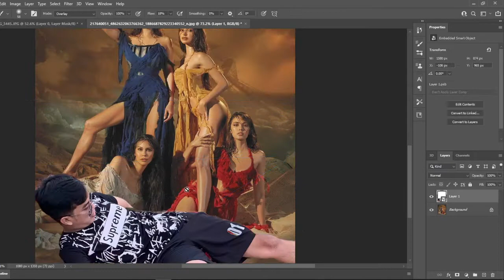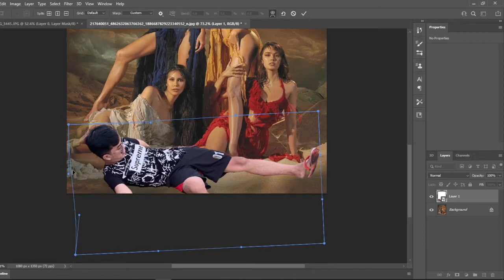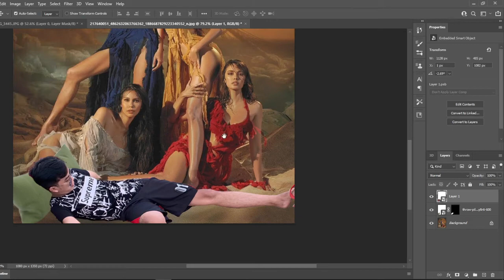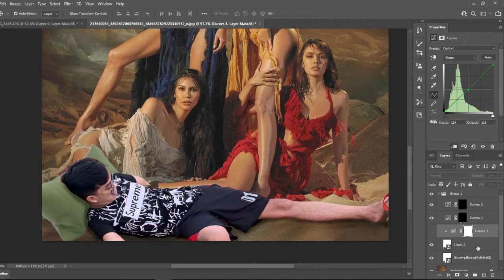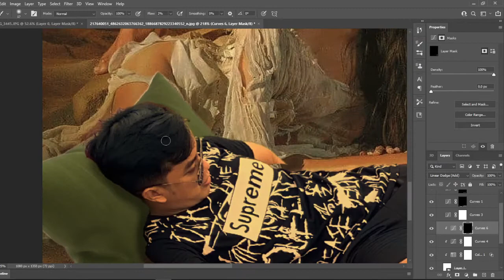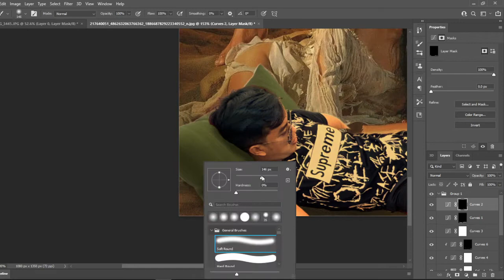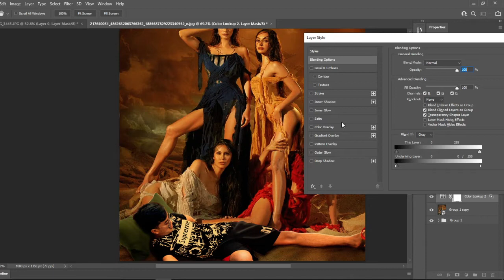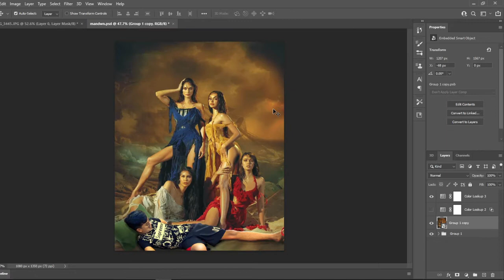I put myself in to Trend Temptaion Island Pia Wurtzbak using Photoshop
This video is my own yet not the music